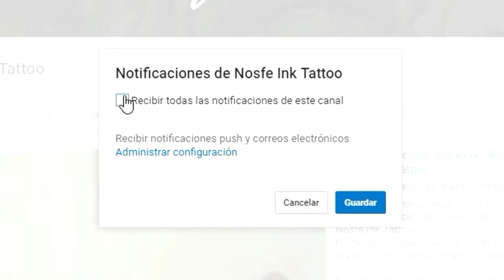Diseño Neotradicional / Neo traditional design Polilla / Moth - Nosfe Ink Tattoo dibujos tatuajes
Proceso del diseño de una Polilla estilo neotradicional, utilizando lapices de colores y tinta, creado por Dann Nosfe Ink Tattoo.

Process design of a neotraditional moth, using colour pencil and ink, created by Dann Nosfe Ink Tattoo.